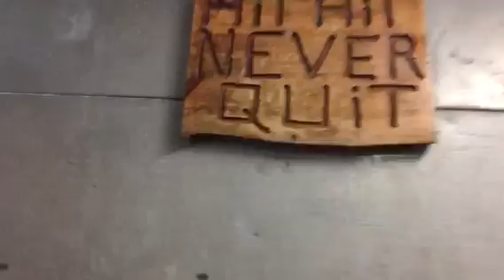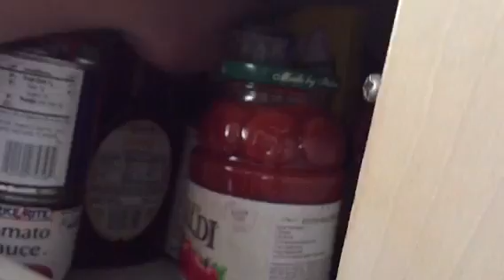Friday night lights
Dont forget to leave a rating on the video!